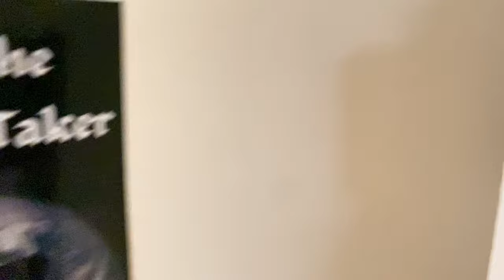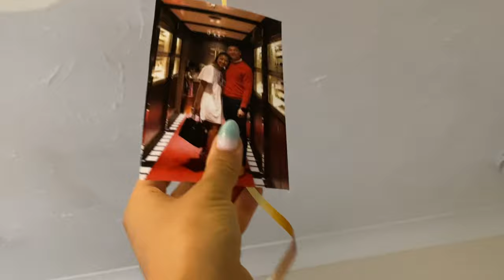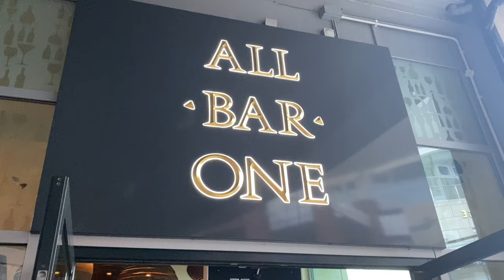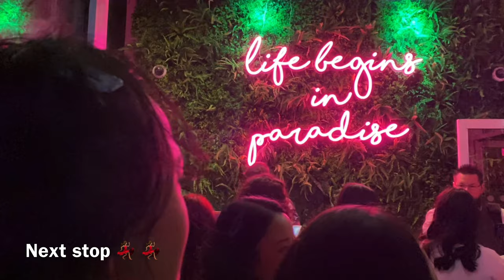PRAMS HEN DO Surprise | GIRLS TRIP | BACHELORETTE PARTY